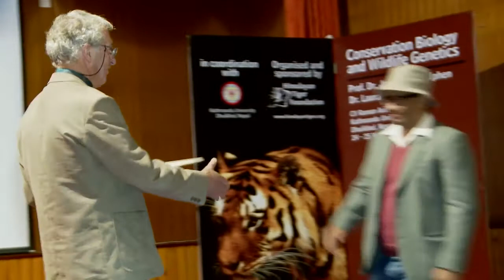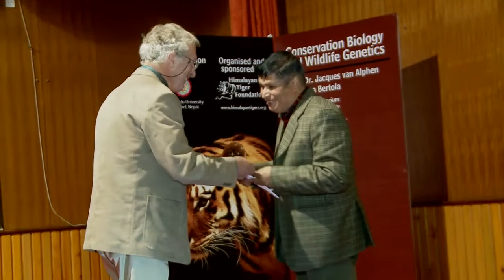Closing Ceremony of the Course 'Conservation Biology and Wildlife Genetics'